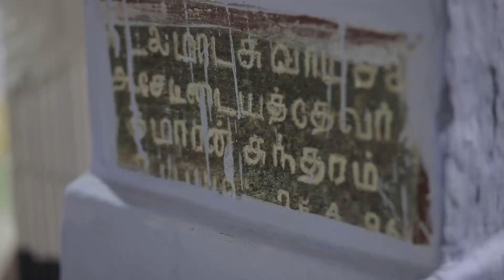Koda in Padmaneri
A rural temple festival in Padmaneri. Goat Sacrifice.